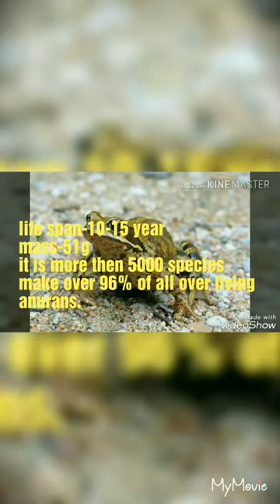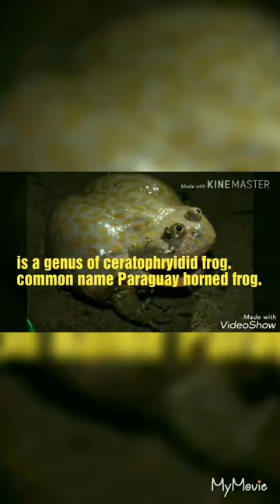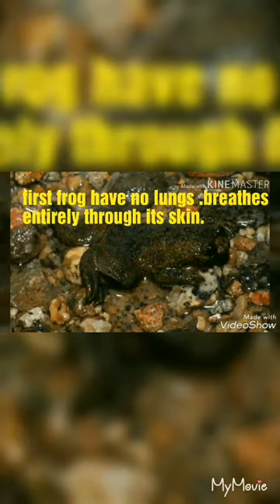Frog-the anurans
About frog